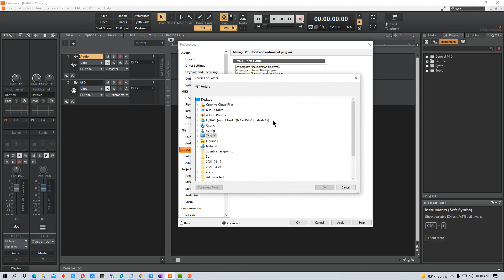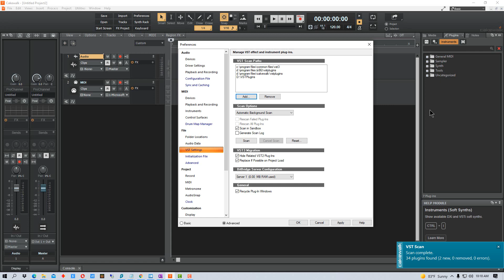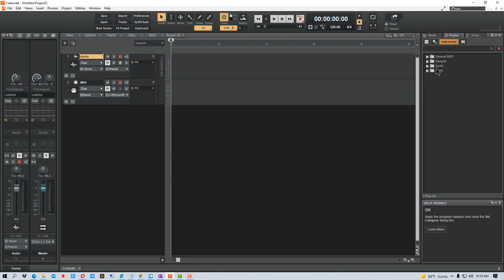Cakewalk - How to Add VSTs to Cakewalk